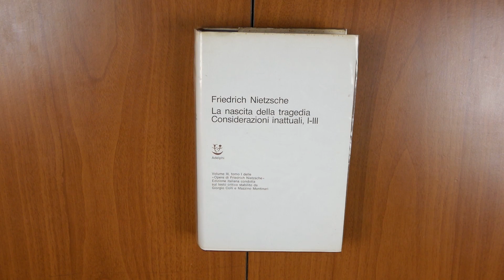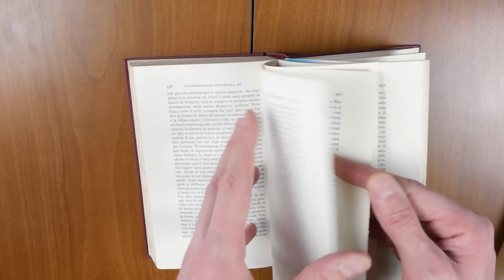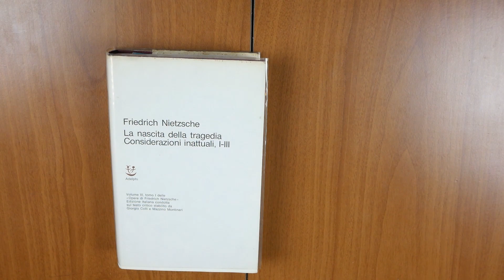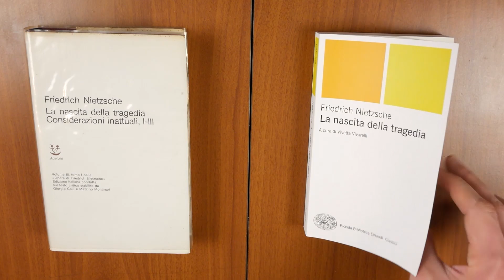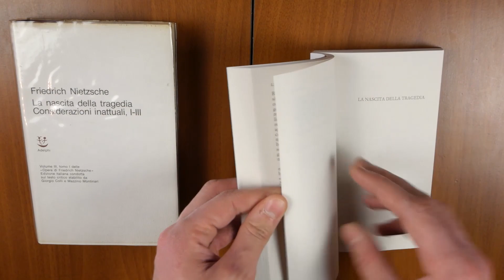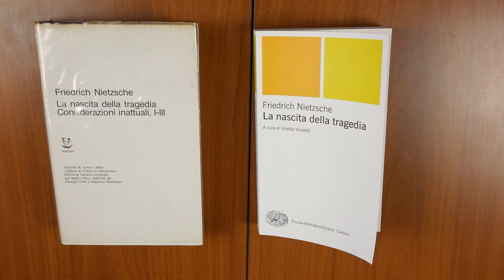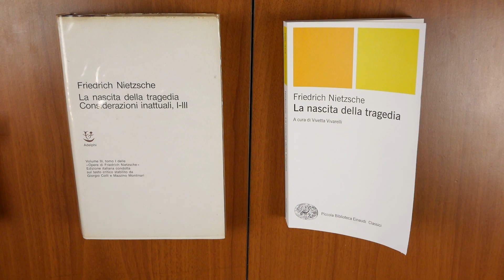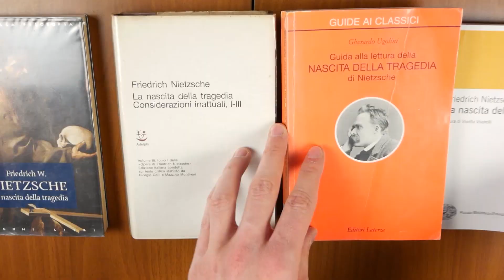"La Nascita della Tragedia" di Friedrich Nietzsche, Quale edizione comprare... Einaudi vs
Oggi andiamo a vedere quale edizione comprare di un'opera di fondamentale importanza all'interno di un percorso di studi filosofici: la nascita della tragedia di Nietzsche. Ogni edizione ha un target di pubblico che vuole andare a colpire, ma, ad oggi, le migliori edizioni da studio rimangono principalmente due.